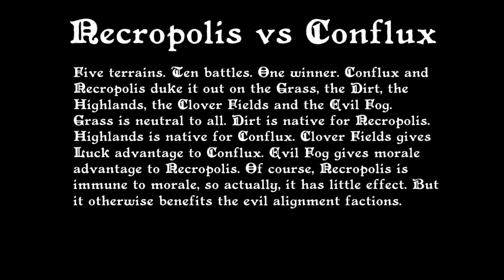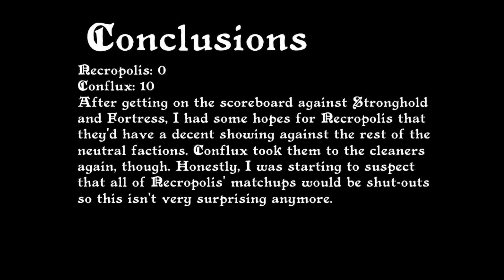Necropolis vs Conflux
Necropolis faces the last of the "original" factions; if Conflux can be counted as original. (It really shouldn't be; it was released with the Armageddon's Blade expansion pack.) After that, there's the last unofficial expansion pack faction; The Cove to face off against.